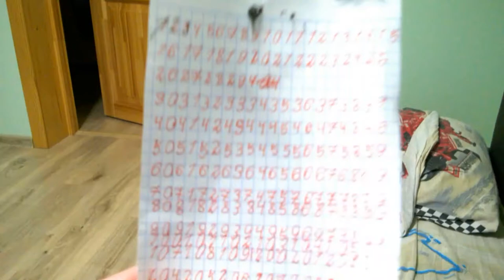Утром награждение. Вечером скандал)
Сегодня у нас разговор с Егором. Разбираем его вчерашнее поведение.